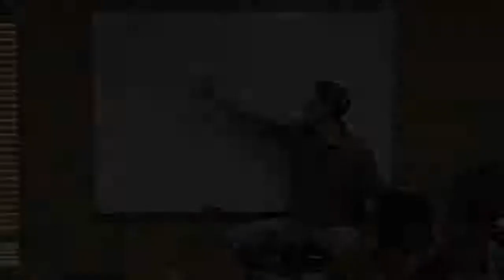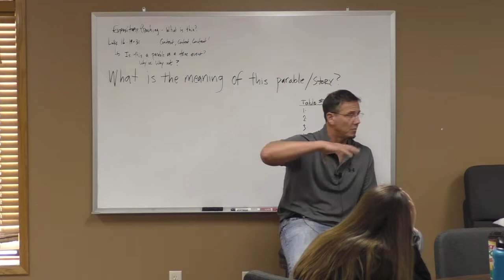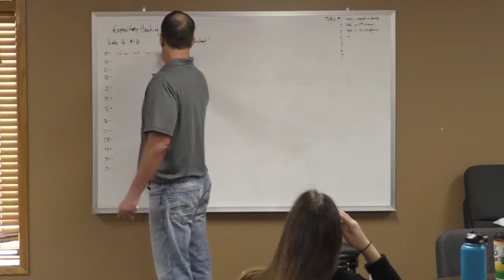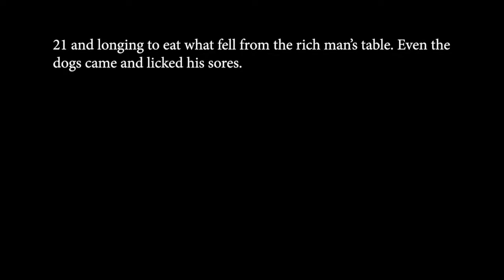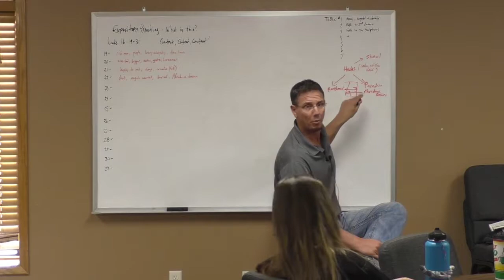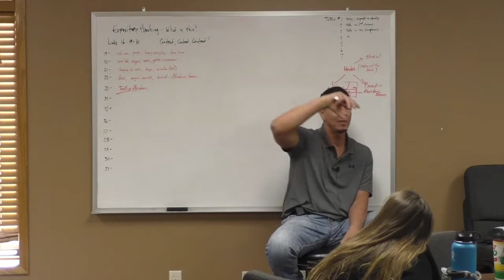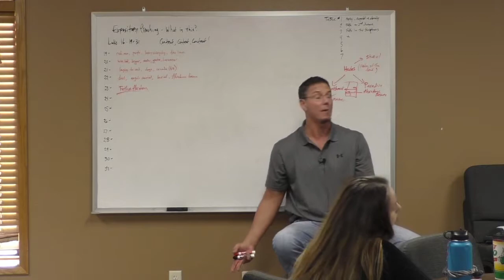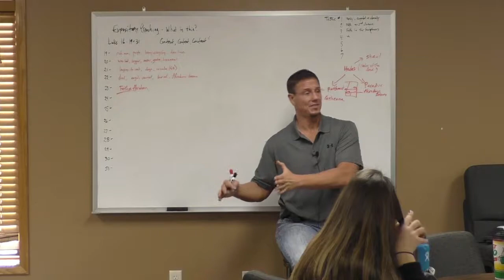Ignite Your Faith - Episode 9 - Andy Hille - Good News Church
This class will answer some of the questions many of us have:
Can we know God exists?
Where does belief in God come from?
If there is a God, why is there evil and suffering in this world?
Are all religions true?
Is Jesus really the Son of God?
Did the resurrection really happen?
What happens when we die?
Is there only one way to heaven?
Is the Bible alone the Word of God?
Are there errors in the Bible?
What about dinosaurs?
This class is facilitated by Andy Hille.  Andy has led Bible studies and discipleship classes and is also a Sioux Falls seminary student.

Services are held at 9 and 10:30 am on Sundays at:
1800 S. Valley View Rd.